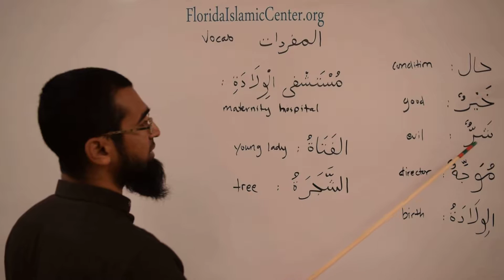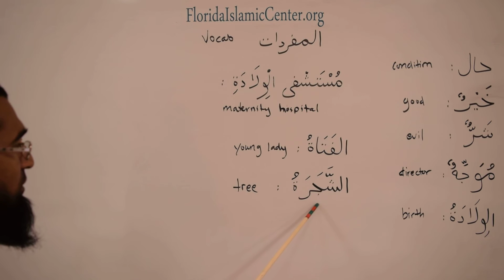MAC BK1 L12 Pt2